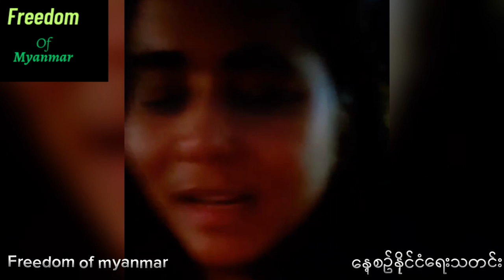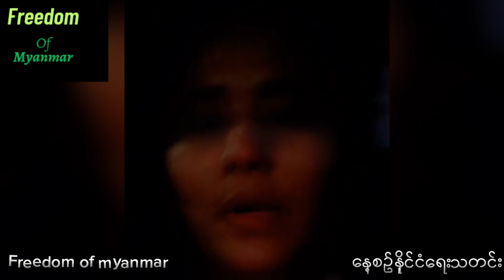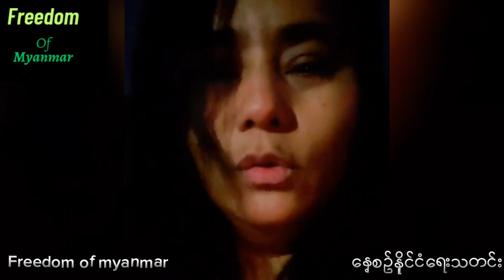ငါတို့ ဘာသာဗေဒ နားမလည်ရင်ကျောင်းတိူက်ကို မလာနဲအန်တီခင်မိုး ပြောပါပြီ